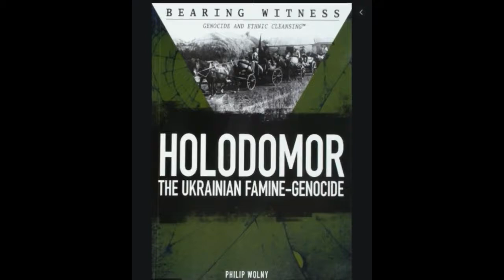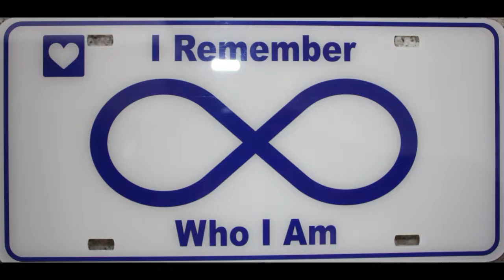I Am Proud of Being Ukrainian, Yet I Know That it is Just Another Label.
I was born into a very strong traditional Canadian, Ukrainian family in Montreal, Quebec. My fathers main outer purpose was to keep the Ukrainian language and traditions alive, because Ukraine was under Soviet occupation and Ukrainians living in Ukraine, could only speak Russian. This is the reason we only spoke Ukrainian at home and I only spoke Ukrainian for the first 6 years of my life. Once I stated elementary school, I learned French then English in high school and finally, I started learning Spanish at 53 when I realized that I must leave Canada. The pillow pyramid  and the set of 3 pillows you see in these pictures is my X-stitch work, called VYSiVKA. It took me years to do this. My grandmother Melania, (Melanie) taught me how to do this work. Melania created close to one hundred of these pillows over her life time and the family members have them all.
Most Ukrainian children in the diaspora, went to Saturday morning Ukrainian school and PLAST (Ukrainian scouts) on Saturday afternoon. I had to marry a Ukrainian in order to continue the Ukrainian language and traditions with my kids.  This is a picture of my 2 kids, Luba and Hryhorij  in western Ukrainian traditional costumes.
I received this video link on Ukraine from my Mother, I was so moved that I decided to share parts of it in this video.
With 603,700 square kilometers, Ukraine is the largest country situated entirely in Europe (5.7% of European area).
Ukraine is known as the “Bread Basket of Europe” — a quarter of the world’s richest black soil is in Ukraine.

Ukraine has a population of 46 million people and another 20 million Ukrainians, of which I am one, live outside Ukraine.
After the communist crimes ( Holodomor) and the Second World War, the total number of Ukrainians was reduced by 45%.

During the 10th and 11th centuries Ukraine was the largest and most powerful state in Europe.
Ukraine was never Russia!
Mediaeval Rus’ (or modern Ukraine) and modern Russia (or former Muscovy) were always two different states.

Ukrainians were the first who began to spread Christianity throughout eastern Europe in the 10th century.

Ukraine’s capital Kiev (Kyiv) was one of the major Christian centers in medieval Europe for more than 3 centuries.

Ukrainian Cossacks were an important European military force for defense of the European borders.

Ukrainian culture is famous for its churches, monasteries and cathedrals with their unique architecture and design.

Ukrainian dancers are well known for their talent all over the world and Ukrainian traditional costumes are colorful and unique in every region of Ukraine with the embroidery - vysivka.

The tradition of decorating Easter eggs in Ukraine is older than 1000 years.

The famous Christmas song “Carol of the bells” is actually Ukrainian folk song “Schedrik” (written by a composer Mykola Leontivich).

Bandura is a Ukrainian national musical instrument and has a history older than 600 years.

Igor Sikorsky (1889) from Ukraine was the famous designer of the first practical helicopter.

Ukrainians invented a plane with largest freight-carrying capacity in the world — the An-225 “Mriya”.

According to international evaluators Ukraine produces the best vodka in the world known as “horilka”.

The most famous Ukrainian national dishes are Borsch and Varenyky.

Vysivka, Ukrainian cross stitch embroidery is an incredibly beautiful art form passed down from generation to generation.
I made sure to ship my personal work from Canada to Colombia.

Today I am in awareness that all labels such as nationality , religion, race…only serve to separate humanity. In reality we are all ONE.
In this incredibly volatile time frame, where the old world is dying in order to make space for the emerging new world, humanity is in a serious state of suffering. It is a time of great confusion, because we are in between two worlds. The old illusion is dying, and this will allow the Truth to emerge, but this is not an easy transition.
Humanity will soon be ready to experience transformation; it is not simply an improvement of the old.

We must first REMEMBER WHO WE truly ARE, beyond the labels and then, understand WHAT WE ARE DOING HERE ON EARTH, SPECIFICALLY, RIGHT NOW.

  I wish to be part of creating self-sustainable small communities.

- Assistance with farm land purchases in Colombia and Ecuador.

                *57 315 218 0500  WhatsApp

- Long term stay at a Colombian farm: $120 USD/ week, $420/USD month.
-Spanish lessons.

- “Truth-Consciousness”  workshop at Cascada Café Retiro in English, Spanish and French.

- Dental treatment  in Colombia and migraine treatment with NTI dental appliance .